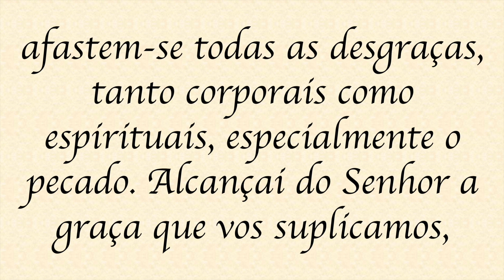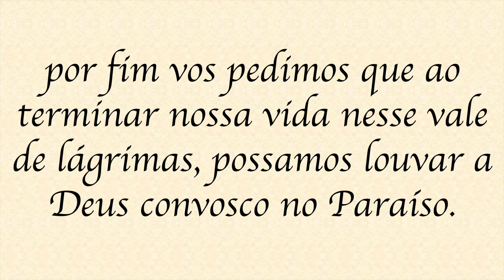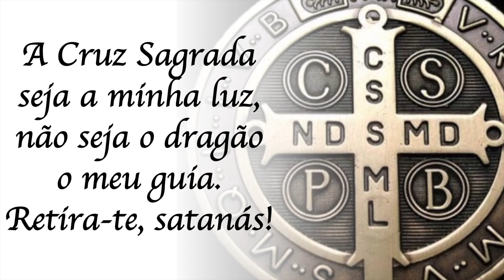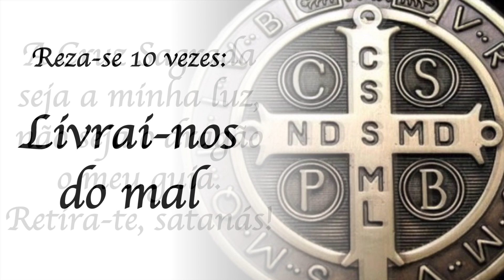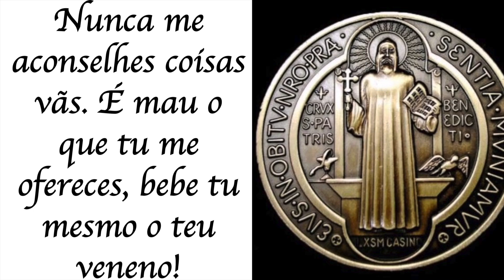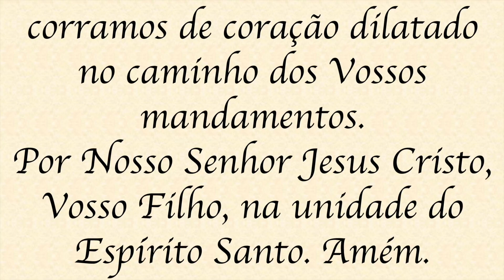4º dia Novena de São Bento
Reze com Padre Alex Nogueira a Novena de São Bento e súplica contra o mal. Este número é exclusivo para recebimento dos programas apresentados pelo Padre Alex.

Texto da Novena:

A Cruz Sagrada seja a minha luz, não seja o dragão o meu guia. Retira-te, satanás! Nunca me aconselhes coisas vãs. É mau o que tu me ofereces, bebe tu mesmo o teu veneno!

Oração para obter graça
Ó glorioso patriarca São Bento, que vos mostrastes sempre compassivo com os necessitados, fazei que também nós, recorrendo à vossa poderosa intercessão, obtenhamos auxílio em todas as nossas aflições.
Que nas famílias reine a paz e a tranquilidade, afastem-se todas as desgraças, tanto corporais como espirituais, especialmente o pecado.
Alcançai do Senhor a graça que vos suplicamos, (pedir a graça) por fim vos pedimos que ao terminar nossa vida nesse vale de lágrimas, possamos louvar a Deus convosco no Paraíso.

Rogai por nós, glorioso patriarca São Bento, para que sejamos dignos das promessas de Cristo.

Súplica contra o mal:
5 dezenas
1 Pai-nosso – 10 vezes livrai-nos do mal

Ave-maria, Glória

Oração Conclusiva
Oremos. Ó Deus, que fizestes o abade São Bento preclaro mestre na escola do Vosso serviço. Concedei que, nada preferindo ao Vosso amor, corramos de coração dilatado no caminho dos Vossos mandamentos.
Por Nosso Senhor Jesus Cristo, Vosso Filho, na unidade do Espírito Santo. Amém.

Glorioso Patriarca São Bento, rogai por nós!